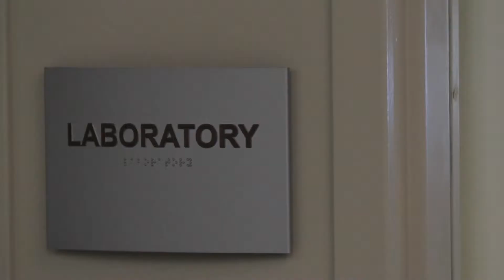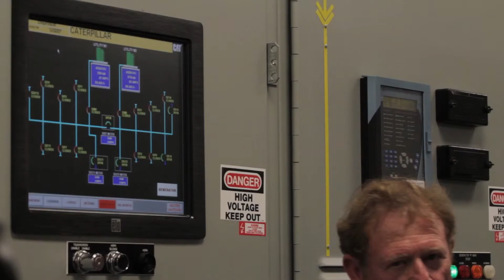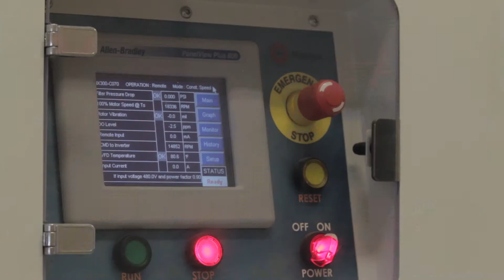2014 Achievement Award - City of Florence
The City of Florence received a Municipal Achievement Award for its regional wastewater facility. Officials accepted the award during the Municipal Association of South Carolina’s 74th Annual Meeting on July 12. The city won in the public works category. Twenty-six cities and towns submitted their projects and initiatives.